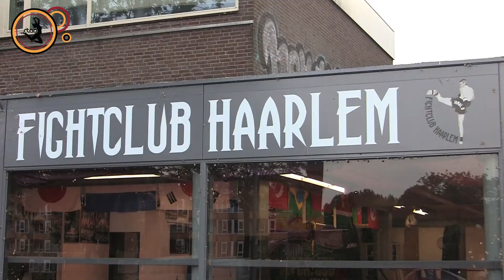Sporten met STAD! Kickboksen!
STAD probeert voor jou een aantal sporten uit en vertelt haar mening erover. Zo kan jij erachter komen welke sport bij jou past! Ben je nog op zoek naar een sport? Dan is dit een aanrader!

Deze week deden we mee aan Kickboksen!
Lena van STAD werd afgemat door trainer Tarik van Fightclub Haarlem. Ben je nieuwsgierig hoe dat ging? Check hierboven het filmpje!

Wil je zelf een keer mee doen aan Kickboksen?
Doe dan een gratis proefles mee! Kijk op :
Of kom gewoon een keertje langs!